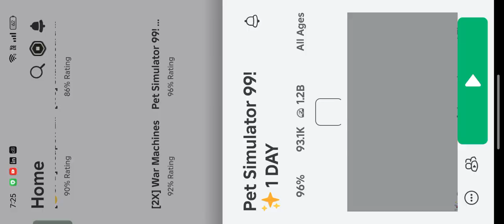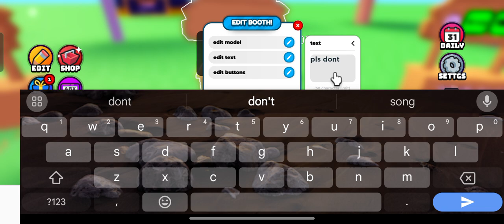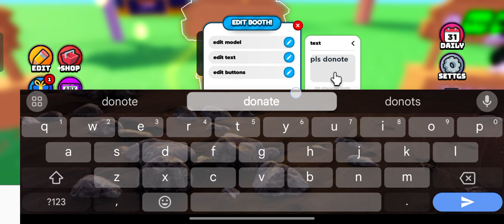guys iam play pls donate